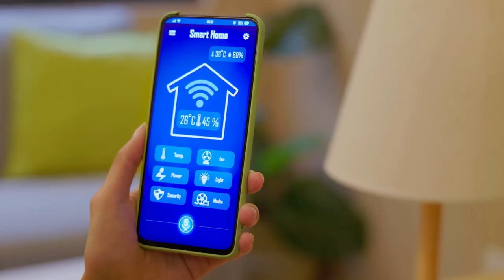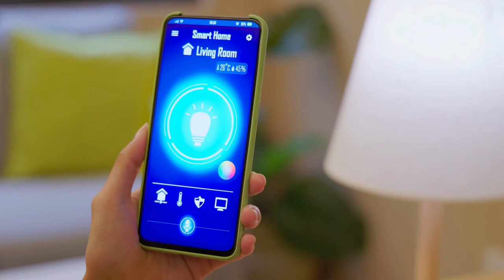13 KEY TECHNOLOGY TRENDS TO WATCH IN 2024!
0:00 Generative AI
1:00 Adaptive AI
2:36 Super Apps
3:55 Industrial Metaverse
5:16 Quantum Computing
6:25 Blockchain
7:31 Digital Immune System
9:00 AI TriSm
10:15 IoT & Hyperconnectivity
11:31 Web 3.0
12:50 Sustainable Green Tech
13:59 Phygital Convergence
14.45 Datafication